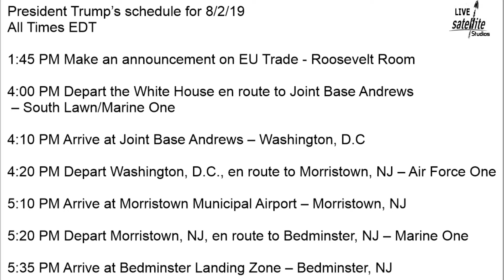President Trump’s Schedule for Friday, August 2, 2019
President Donald Trump’s Schedule for Friday, August 2, 2019